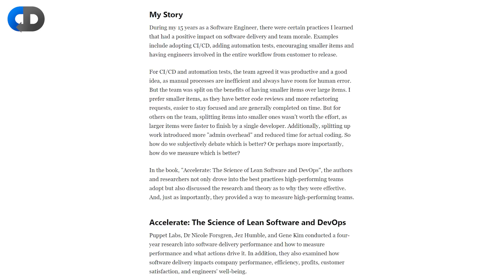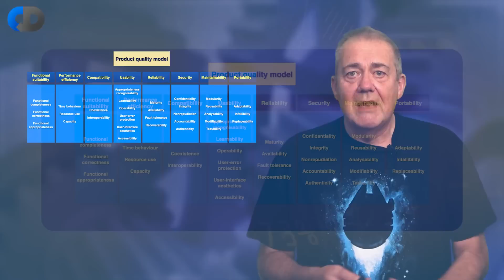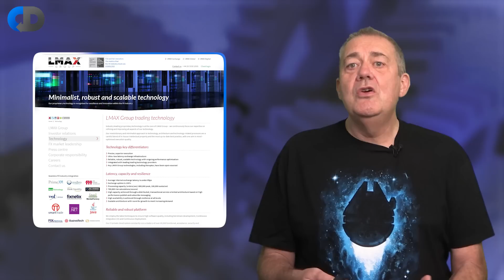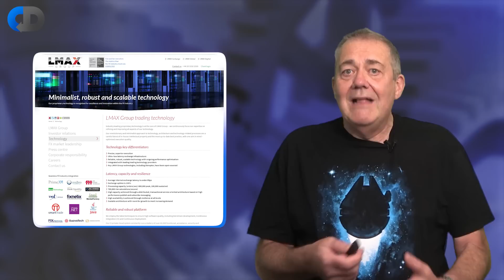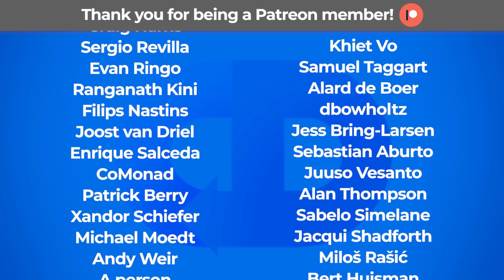I Bet You’re Overengineering Your Software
One of the common causes of poor, overly bureaucratic software development process is a fear of over-engineering, but what is overengineered software, how do we stop overengineering and is overengineering really the problem anyway?

In this episode Dave Farley author of best-selling books “Continuous Delivery”, “Modern Software Engineering” and “CD Pipelines”, describes 2 different causes of over-engineering and how to avoid them, Dave also explains the difference between over-engineering and designing in a way that leaves your system open to change.

Join the Continuous Delivery community and access extra perks & content!

BOOKS:

📖 Domain Driven Design, by Eric Evans ➡️

📖 "Extreme Programming Explained: Embrace Change", Kent Beck ➡️

📖 Release It!, Michael Nygard ➡️

📖 Test Driven Development: By Example (The Addison-Wesley Signature Series), Kent Beck ➡️

Sleuth is the #1 most accurate and actionable DORA metrics tracker for improving engineering efficiency. Sleuth models your entire development cycle by integrating with the tools you already invest in. You get a full and accurate view of your deployments, see where true bottlenecks lie, and keep your team’s unique processes and workflows. With accurate data, Sleuth surfaces insights that your engineers can act on to improve – with real impact.

IcePanel is a collaborative diagramming tool to align software engineering and product teams on technical decisions across the business. Create an interactive map of your software systems and give your teams full context about how things work now and in the future.